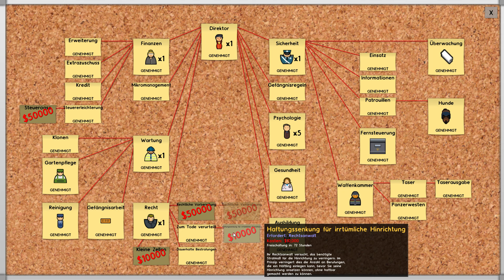PRISON ARCHITECT DER FRAUEN KNAST [S02E38] - Die Informationen «» Let's Play Prison Architect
► Let's Play Prison Architect mit Frauen auf German / Deutsch

Alle Rechte zu diesem Spiel liegen bei Introversion Software.

- Wer das ließt war noch nie im Frauen Knast.